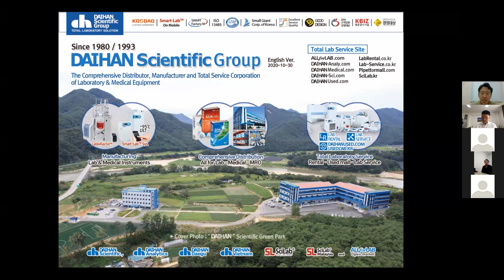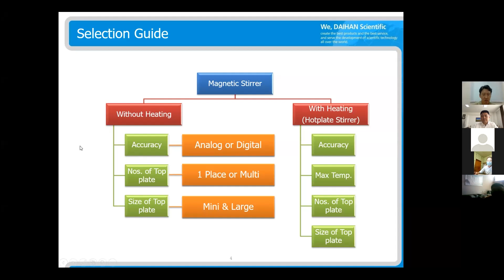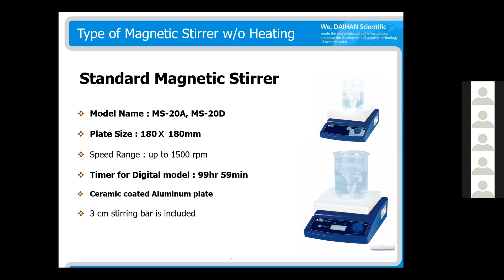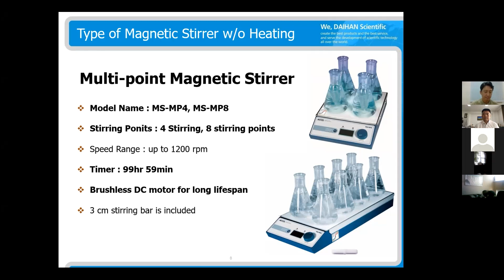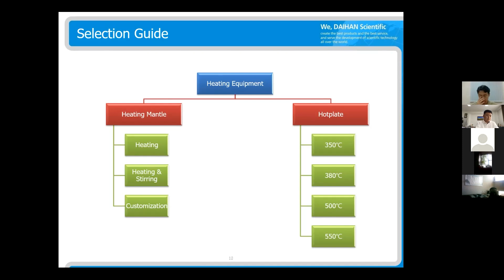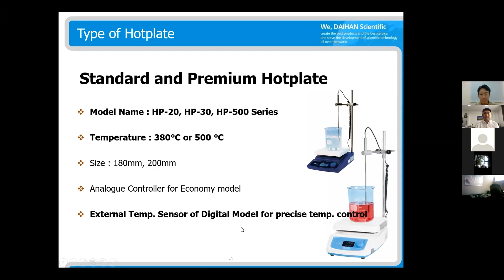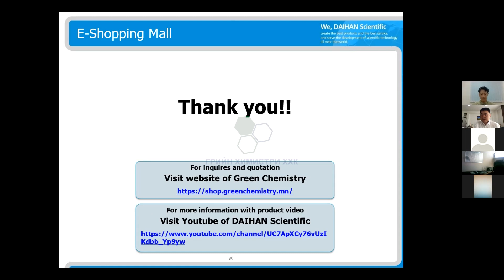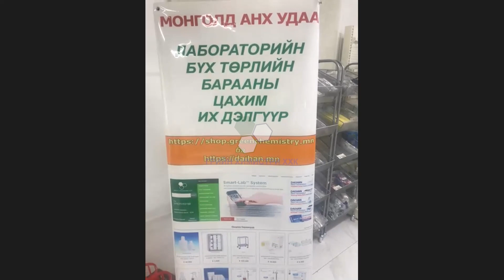[Вебинар] Лабораторийн холигч, хутгагч, халаагч - Laboratory Mixing and Heating equipment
“Грийн химистри” ХХК-иас санаачлан “Daihan scientific” групп компанитай хамтран нийт үйлчлүүлэгч, харилцагч нартаа зориулан “Laboratory Mixing & Heating equipment” сэдэвт сургалт, семинараа 8-р сарын 27-ны өдөр ZOOM онлайн программ ашиглан зохион байгууллаа.

Энэхүү сургалтаар дамжуулан дэвшилтэт технологи дээр суурьласан лабораторийн орчин үеийн тоног төхөөрөмжүүдийн талаар дэлгэрэнгүй мэдээлэл өгч, хутгах ба халаах төхөөрөмжүүдийн ангилал, төрөл, аюулгүй байдал, давуу талуудын тухай өргөн хүрээнд ярилцлаа.

Сургалтанд 52 ААНБ, компанийн 56 мэргэжилтэн оролцлоо. Оролцогч нарын дунд явуулсан сонирхолтой асуулт хариултын тэмцээнд НЭМҮТ-ийн химич Б.Майцэцэг, Сэлэнгэ МХГ-ын шинжээч Б.Мөнхцэцэг нар шалгарч тус бүр 50 000 төгрөгөөр шагнагдлаа.

Та бүхний манай компаниас зохион байгуулах дараа дараагийн сургалтуудад өргөнөөр оролцож мэргэжил, мэдлэгээ дээшлүүлэхийг хүсье.

 “Грийн химистри” ХХК-ийн хамт олон